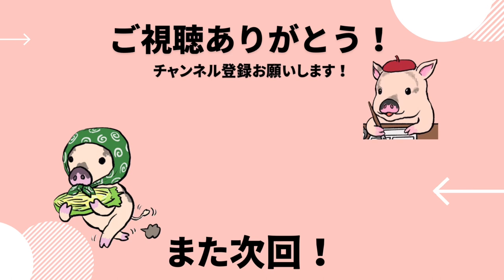ペットと行けるイベント〜大阪舞洲のネモフィラ祭り〜【マイクロブタのおもち】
マイクロブタおもちの普段の何気ない瞬間を切り取りました♫ まだまだペットとしての認知度は低いですが、癒される動物です♫これからも配信していくので見てください♫I cut out the usual casual moments of micro pig Omochi ♫ It is still a low recognition as a pet, but it is a healing animal ♫ Please see it as it will be delivered in the future ♫